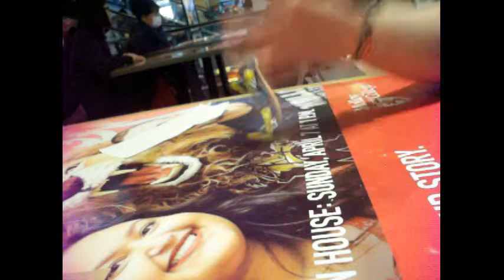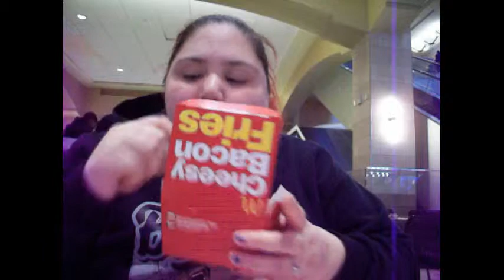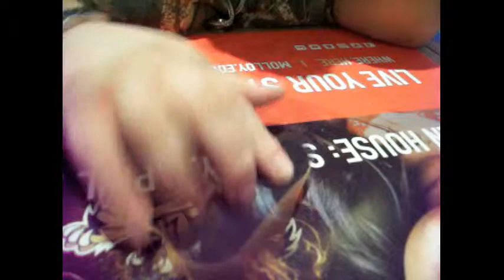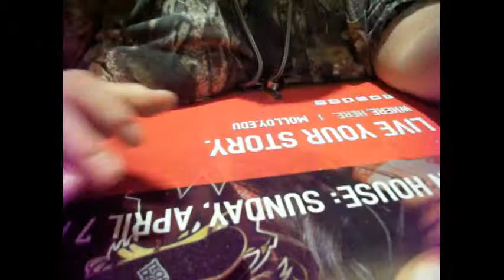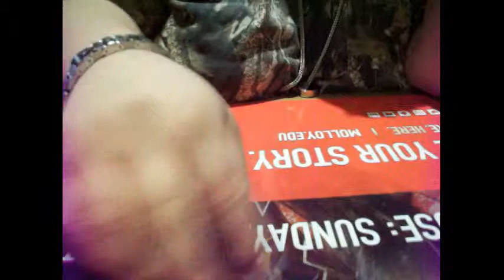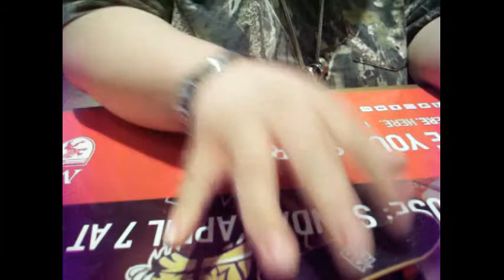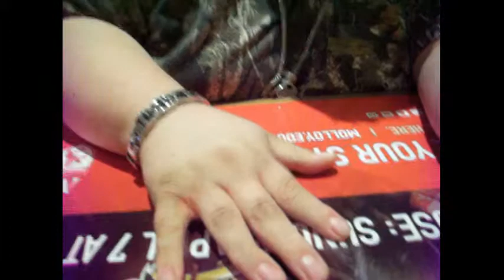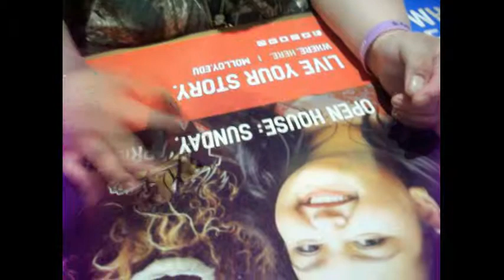finger boarding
STARS ACOUNTS

 CAPTURE THE ART